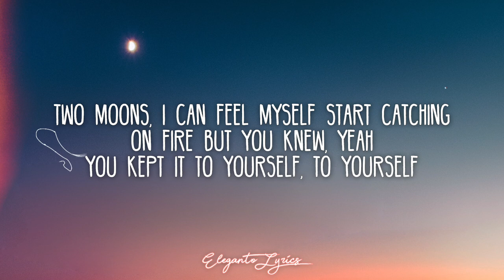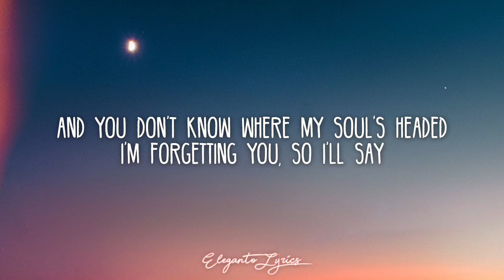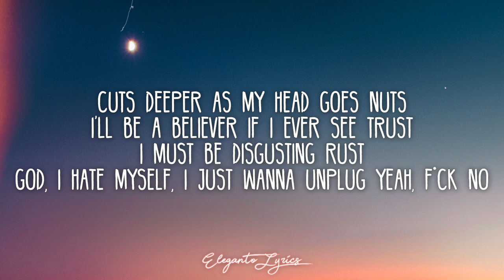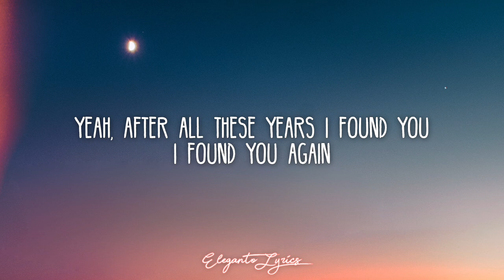BoyWithUke - Two Moons (Lyrics)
LYRICS

Two moons, I can feel myself start catching on fire
But you knew, yeah, you kept it to yourself, to yourself
Two moons, I get lost on my way searching for liars
This ain't good for my health, no, this ain't good for my health
Sorry, please excuse me for my mess
My heart's been pouring through my chest
I fell through corridors of broken floors
I'm sorry that I left
Fell asleep in my new bed
I can't feel happy in my head
I see two moons and nothing more
I close my door, I'm left with less
I don't feel serene (no)
No, I don't feel too clean (oh)
And I don't want to be the one to make you cry
I'll play inside, I'll start a fire
I'll tell your friends that I lost my mind
It'll take a while but I'll start to smile
Broken windows and broken tiles
Frozen willows, we'll go for miles
Hope will let go, yeah, that's its style
And you don't know where my soul's headed
I'm forgetting you, so I'll say
Left, right, my eyesight is diminishing
My life sucks at night, I try to finish it
Early, pearly, whites get blurry
Surely I'll go bite the dirty dust
Cuts deeper as my head goes nuts
I'll be a believer if I ever see trust
I must be disgusting rust
God, I hate myself, I just wanna unplug
Yeah, fuck no
I go where I want to
But I'm stuck in my bedroom
I'm telling lies to keep myself from hurting those around you
Yeah, after all these years I found you
I found you again